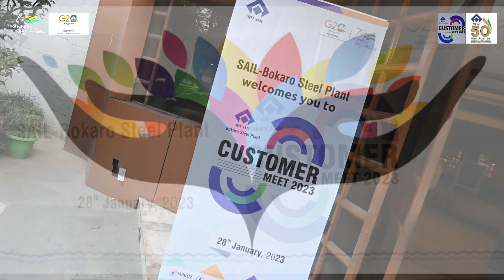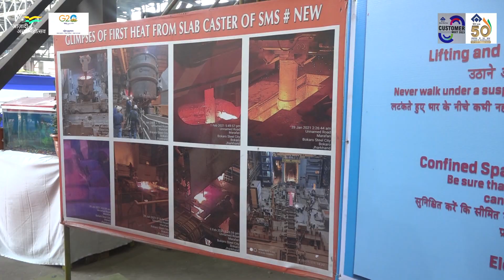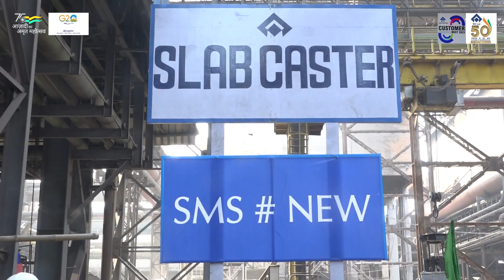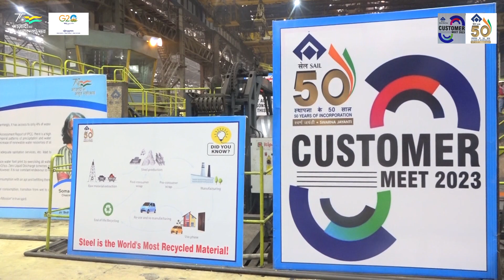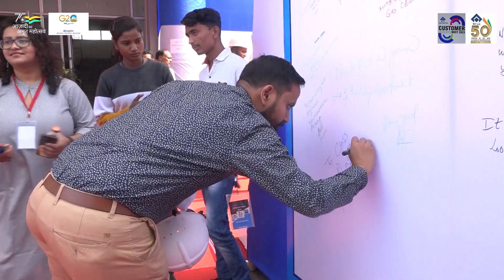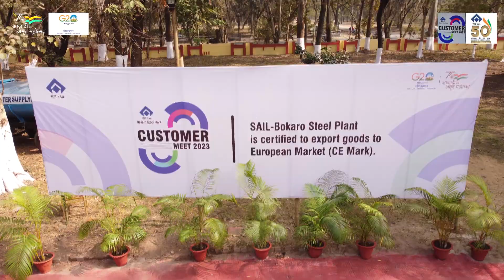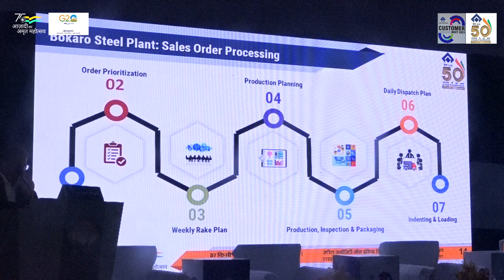SAIL- Bokaro Steel Plant Customer Meet 2023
Glimpses of SAIL Customer Meet held at Bokaro Steel Plant on 28th Jan 2023.